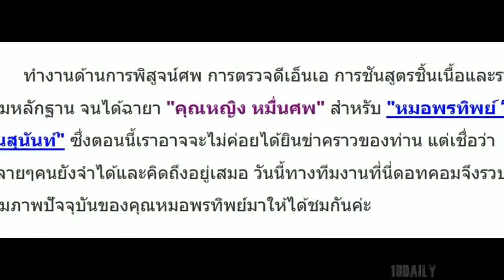เปิดภาพปัจจุบัน หมอพรทิพย์ คุณหญิง หมื่นศพ ปัจจุบันเป็นแบบนี้!